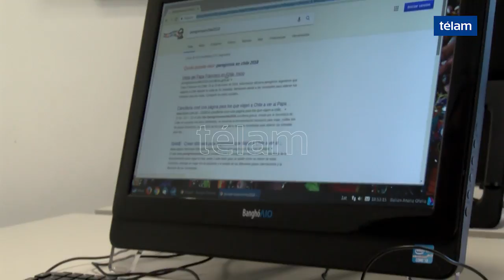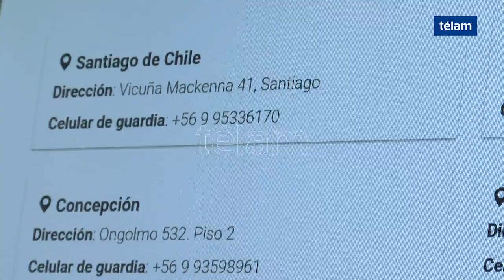Instalan en Iquique y Temuco consulados temporarios para argentinos que viajen a ver al Papa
Es la primera vez en la historia que se toma una medida de ese tipo, y tiene como fin auxiliar en cuanto a permisos, documentación extraviada, trámites y teléfonos de emergencia a las decenas de miles de argentinos que se espera crucen la frontera por la visita del pontífice, que dará tres multitudinarias misas en ese país la próxima semana.